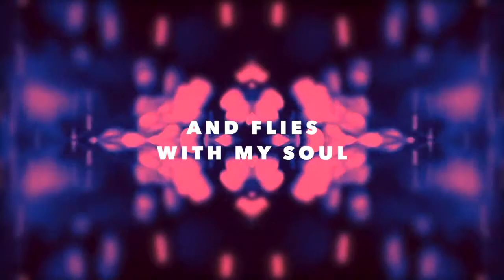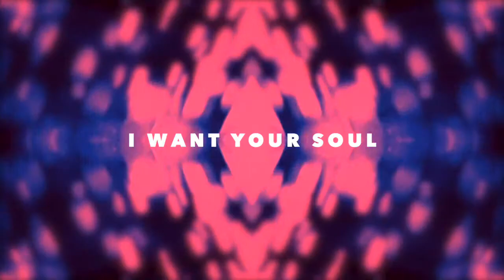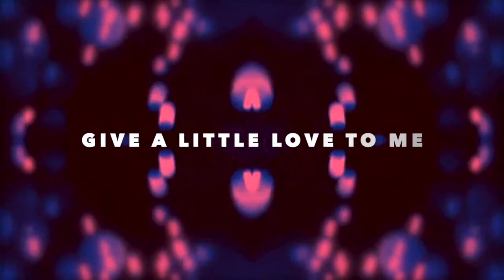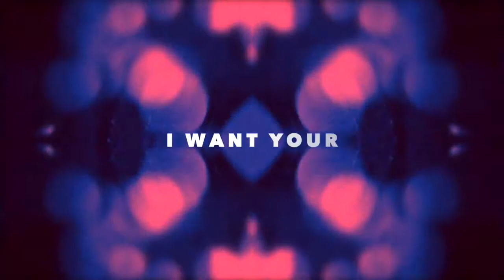Twentyfour (feat. Deborah) | Lyric Video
As every year, this year to celebrate my birthday I made this song.
I thank everyone for the affection you are giving me on this important day.
I warmly thank Deborah Fratini who with his voice gave an incredible sound to the piece and Dave March who for me is always there.

Will be on Spotify and other stores very soon!